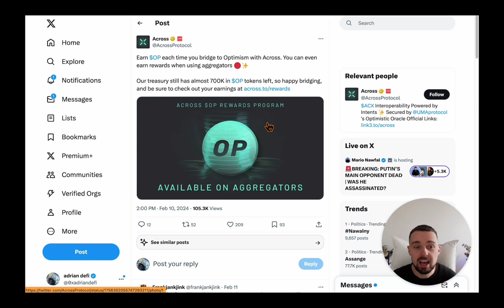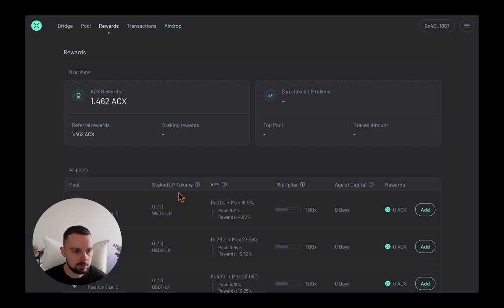LayerZero, Jumper & deBridge: FREE Strategy for Airdrops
This is the best strategy to farm up to THREE Bridge Airdrops almost for FREE.

▬▬▬ Community and Social Media ▬▬▬▬▬▬▬▬

Do your own research and get a full picture before investing in cryptocurrencies. Only use money that you can actually bear the loss of and always be aware of the high risks of cryptocurrencies. A total loss is possible at any time.